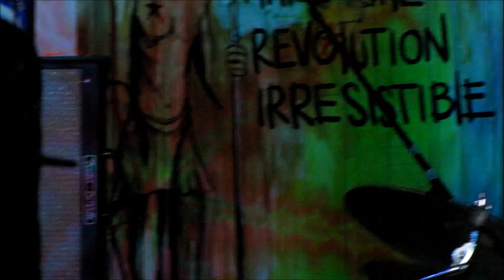We.Repel.Each.Other legendary performance @ multikulti::q4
one of the last performances at MK::Q4 before revolutionary redecoration. Now the place has total new look, new stage, new soundbooth.   This is an excerpt from our first TV recording ...